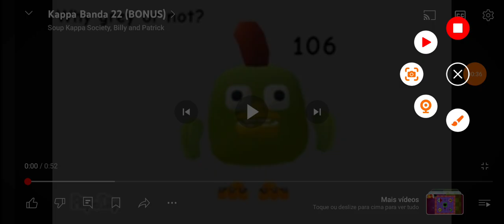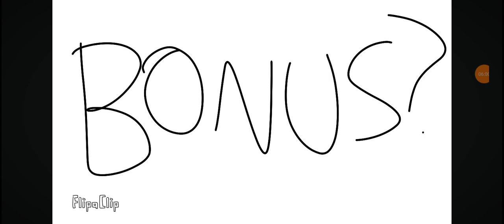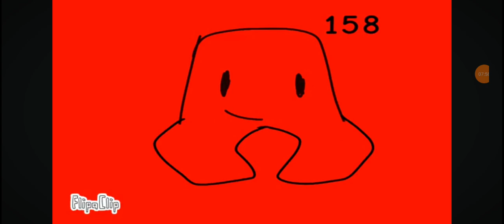Kappa banda 21-32